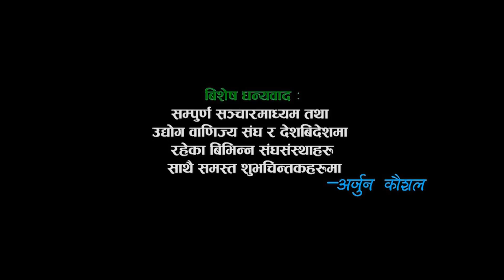Arjun Kaushal,Shanti Shree Pariyar Birano Deshaima Lok Pop,Song Ishika Kaushal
Rainbow Music Movie Presents :- Dashain Ra Tihar Lok Pop
song:-Dashain Ra Tihar
Vocal:-Arjun Kaushal,Shanti Shree Pariyar,Ishika Kaushal
Lyrics:-Arjun Kaushal
Audio/video:- Rainbow Music Movie
Director:- Arjun Kaushal
Cinematographer & Editor:-Arjun Kaushal
Model:-Arjun Kaushal
Post Production:-   Rainbow Music Movie 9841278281 गायक  अर्जुन कौशल

More Detail
Arjun Kaushal Cell no_ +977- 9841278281